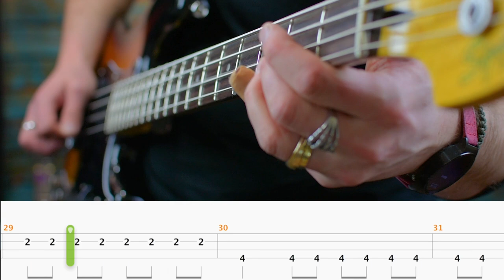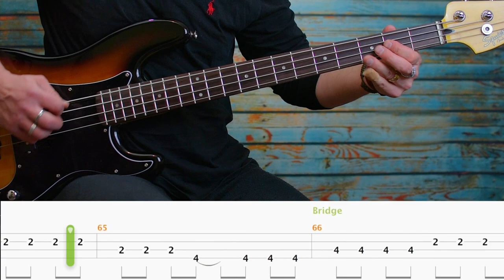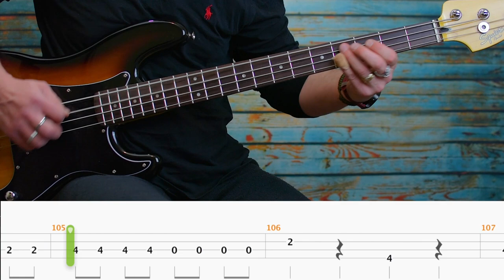Bad Religion - Punk Rock Song | Bass Cover With Tabs in the Video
Bad Religion - Punk Rock Song | Bass Cover (Tabs in the Video) Play Along